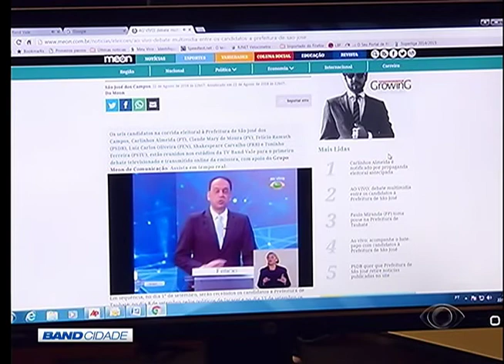BAND CIDADE 2ª EDIÇÃO 23 08 2016 PARTE 02